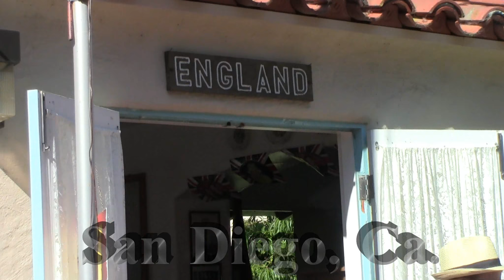House of England Potluck Picnic, August 6, 2013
The House of England Potluck/Picnic, complete with Knights in Armour and real swords, took place on August 6, 2013, at The House of England, member of The House of Pacific Relations, in Balboa Park, at San Diego, Ca.
The English really know how to have fun. I was invited to film it, and I really had fun too.